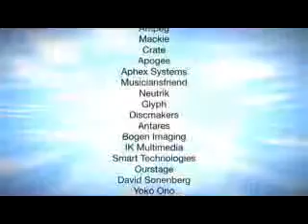"S.O.S. (Help Us Out)" feat. Yoko Ono, will.i.am, Natasha...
This project is the most pristine embodiment of the mission of the John Lennon Educational Tour Bus to date. Four Las Vegas high school students and three UNLV film students collaborated with this star-studded lineup to conceive what could be the new anthem for the modern peace movement. Unveiled alongside the first of many new Lennon Buses at the 2008 Consumer Electronics Show (CES), "S.O.S." is a living testament to the impact of the opportunities that we, with the help of our gracious allies and sponsors, are able to provide.

who will save the world? who will stand amidst the tyrants and typhoons and possess the valor to promote light and love? when will we begin to embrace our oneness and grasp a sense of universal compassion? will it be too late?

no. together, we will. now.